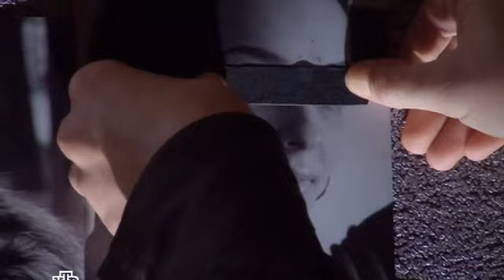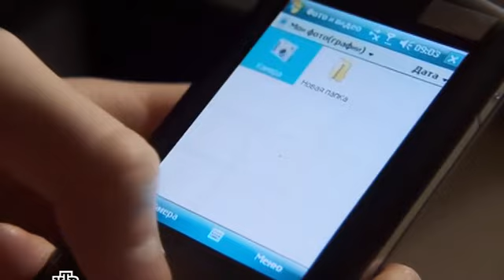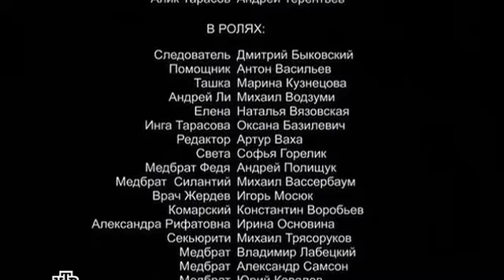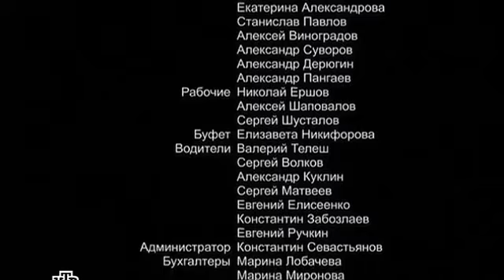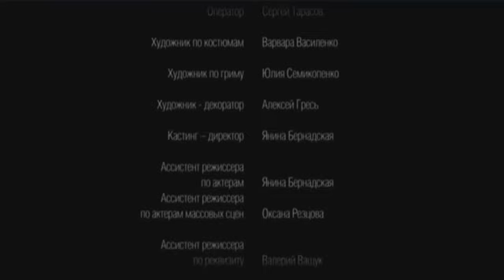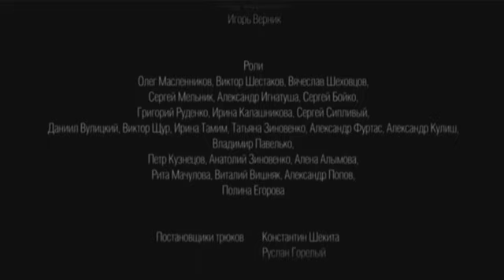Остросюжетная Криминальная Драма 2 серия из 16 (детектив, боевик, криминальный сериал)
журналиста теперь двойная задача: найти настоящего убийцу депутата, тем самым сняв с себя обвинения, и отыскать реального убийцу, cовершившего убийство его жены... Его расследование осложняется тем, что ему приходится уходить от преследования как милиции, так и бандитов...
Скрываясь, журналист знакомится со слепой девушкой Кристиной, которая не раз спасет ему жизнь, станет верной помощницей и, разумеется, возлюбленной… Однако идиллистический портрет слепой, - девушки изумительной красоты, преданности, необычайной смелости – нарушит открытие журналиста...

     Заходите на наш канал устраивайтесь поудобнее и приступайте к просмотру любимых фильмов. Лучшие сериалы онлайн с полюбившимися героями на канале Super Star, а также море эмоций и впечатлений вам гарантированы! На канале можно посмотреть с интересные фильмы и сериалы.